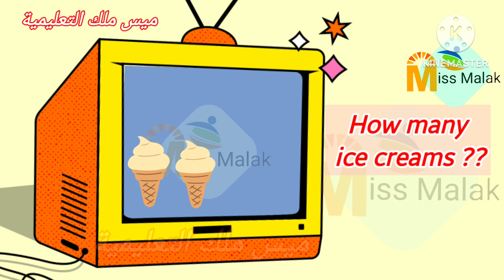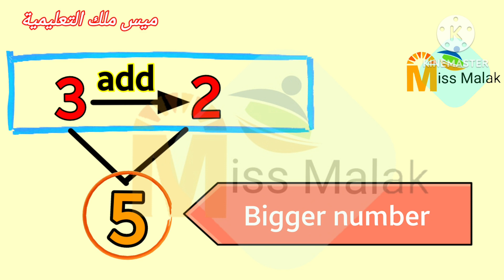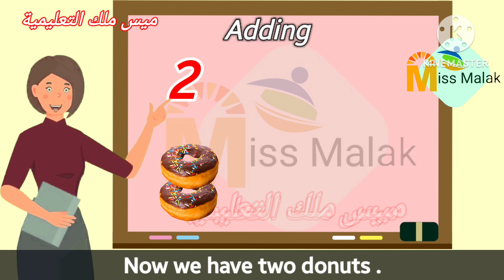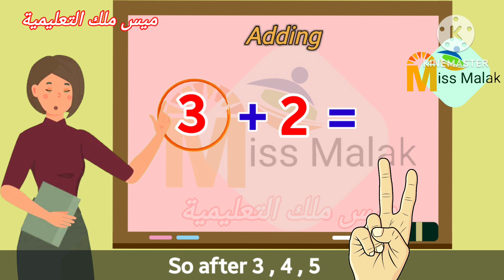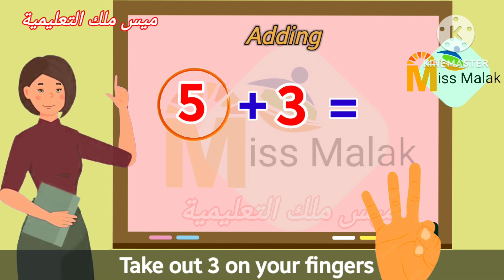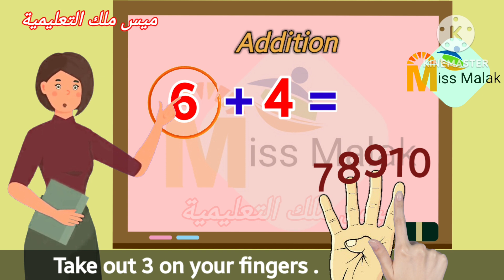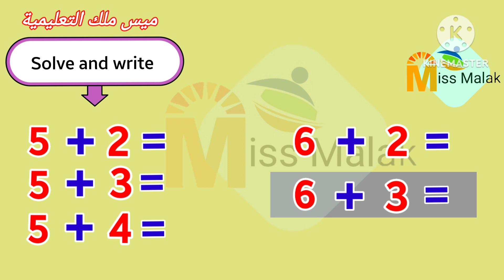تعليم الجمع للاطفال بسهولة ✌ Math | Addition | كيجي - ميس ملك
رابط شرح الطرح لأطفال التجريبي

عملية الجمع Addition | درس جمع الاعداد في الرياضيات
اهلا بكم ف قناتنا ميس ملك التعليمية للأطفال و لأولياء الأمور المعلمين ، اليوم نقدم لكم فيديو  هام جدا في تأسيس الطفل ف مادة الرياضيات،  فهي اول ما يتعلمه الطفل بعد تعلمه الأرقام  و كيفية عدها ،، ففي هذا الفيديو  نتعلم كيفية إضافة رقم إلي رقم اخر لنحصل علي رقم أكبر ، و هي طريقة الجمع ، و كيفية استخدام أصابع  اليد في عملية الجمع بطريقة سهلة و سلسة لأطفالنا ، و مما لا شك فيه ان أطفال التجريبي  تستخدم تعبيرات خاصة رياضيه باللغة الإنجليزية و هذا ما اعتمدنا عليه في فيديو اليوم ،،، و هو تكرار المفاهيم الرياضية باللغه الانجليزيه ليتعلمها و يحفظها طفل التجريبي مثل Add , Addition  , plus , Equal sign ، سوف نعرف نبذة عن تعريف عملية الجمع ؛ طرق تدريس عملية الجمع :

■ تعريف عملية الجمع
تعرَّف عملية الجمع بأنها عمليةٌ حسابية تقوم على دمج رقمين أو شيئين أو أكثر معاً ؛ لغاية الحصول على مجموعٍ إجمالي جديد ، وتتسم عملية الجمع بمجموعةٍ من الخصاص والسمات ، أهمها:
● الخاصية التبادلية: تسمح هذه الخاصية بإضافة الأرقام بأي ترتيب في أي مسألة حسابية تقوم على الجمع ؛ فمثلاً (3+5) = (5+3) ، وتنطبق العلاقة التبادلية على عملية الجمع ، في حين أنها لا تنطبق على عملية الطرح ، وتُعتبر هذه الخاصية مفيدةً بشكلٍ كبير في حل المسائل الحسابية والرياضيات الذهنية ، لذلك لا بد من تدريب الطلاب على فهم هذه العلاقة في عملية الجمع .
●الخاصية الترابطية: يمكن توضيح المقصود بهذه الخاصية عند تطبيقها على عمليات الجمع ؛ التي تتكوَّن من ثلاثة أرقام أو أكثر ، وهي تعني أن يتم ربط رقمين معاً كزوجٍ واحد ثم بعد ذلك يتم إضافة رقمٍ ثالث إلى الزوج وبأي ترتيب ؛ فعلى سبيل المثال (7+5+3) = (7+5) + (3) = (7) + (5+3) = (7+3) + (5)، وهكذا ، ولا شك أن توضيح هذه الخاصية للطلبة الأطفال يسهِّل عليهم فهم عملية الجمع ، كعملية حسابية ، ويسمح لهم بإضافة مجموعات الأرقام التي يريدونها .

■ طرق تدريس( تعليم ) عملية الجمع :
 يتقن الأطفال عادةً كافة العمليات الحسابية المتعلقة بالجمع والإضافة في الصف الأول الابتدائي أو في بداية الصف الثاني كحدٍّ أقصى ؛ وذلك حتى يكونوا مستعدين للتعامل بشكلٍ جيد مع موضوعات الرياضيات الخاصة بالصف الثاني ؛ كمسائل الجمع والإضافة متعددة الأرقام مع ضرورة مراعاة وجود الاختلافات الذهنية بين الأطفال في سرعة إتقان هذه المهارات الحسابية ، وعموماً فإن إتقان الطفل للمهارات الخاصة بالجمع والإضافة يجعله أكثر ثقةً بنفسه ، كما يساهم في جعله مؤهلاً بشكل أكبر للنجاح والتمّيز في مادّة الرياضيات ، وينبغي أن يتقن الطفل أو الطالب مجموعة من المهارات المهمة ؛ ليتمكن من استيعاب وإتقان عملية الجمع ، ويبين الآتي أهم هذه المهارات :
● إتقان ومعرفة الأرقام ؛ قراءةً وكتابة حتى الرقم 20 .
● إدراك وفهم عملية الجمع ومفهوم الإضافة . امتلاك الحد الأدنى أو الفهم المبدئي لمفهوم القيمة المكانية للعدد ؛ أي أن يكون مدركاً بأن العدد (25) هو نفسه (20+5) .
● امتلاك القدرة على فهم عملية الجمع من خلال استخدام بعض أدوات اللعب مثل المكعبات ؛ حيث يستخدم المعلمين هذه الطريقة في شرح عملية الإضافة والجمع ؛ فمثلا إذا وضع الطالب 3 مكعبات مع مكعبين ؛ فإنه سيكون قادراً على تكوين وفهم الجملة الحسابية التالية: (3+2) = (5) .
● إجادة عملية العدّ واستخدامها كوسيلة لفهم عملية الجمع والإضافة ؛ حيث يلجأ المعلمون ليُظهروا للأطفال بأنه بإمكانهم حلّ المشاكل الحسابية التي تقوم على الجمع من خلال العدّ من الرقم الأعلى ؛ فمثلاً عند احتساب (7+3) ، يبدأوا بالعدّ من 7 ويُضيفوا لها 3 آخرين للوصول للناتج الإجمالي ، وهو 10.
● معرفة الرموز المُستخدمة في عملية الجمع والإضافة مثل (+،=) وتعليمهم أيضاً كيفية توظيف هذه الرموز في الجمل العددية البسيطة .
● الدراية بكافة الكلمات والمرادفات التي تعني إضافة ؛ كعبارات "معاً" و"الإجمالي" و"المجموع" التي تشير إلى أن الطفل سيحتاج إلى إضافة رقمين أو أكثر.
● معرفة العدّ بالثنائيات والخمسات والعشرات لغاية العدد 100 ؛ فإتقان هذه المهارة ستحسّن من فهمهم للعلاقات العددية وبآليةٍ سهلة .
● التشجيع على حفظ المضاعفات العددية ، وتعليمهم بأن هذه المضاعفات هي بمثابة حقائق رياضية واستراتيجيات سهلة تمكّن الطالب من إتقان عملية الإضافة لاحقاً ؛ فعلى سبيل المثال عند تعليم الطفل بأن (2+2) = (4) ، وأن (5+5) =(10) ؛ فسيدرك لاحقاً ببساطة أن مجموع (5+6) سيكون عن طريق إضافة واحد إلى مجموع (5+5) .
● تعزيز تطبيق ما تم تعلمه من استراتيجيات الإضافة خاصّة وأنهم قد طوروا بعض الأفكار حول معنى عملية الإضافة، وتتطلب عملية التعزيز الممارسة المستمرة للعدّ اللفظي واستخدام خط الأعداد .

■ سوف نقوم بإنشاء فيديو اخر تعليمي ؛ يوضح اهم الأنشطة التعليمية لتعليم عملية الجمع ، مثال علي ذالك :
●نشاط حجر النرد ،
●نشاط الجمع اليدوي،
●استخدام المجسمات والأدوات المحسوسة ،

انتظرونا في الفيديو القادم وبناء علي طلب المشاهدين سوف يتم انشاء فيديو لتعلم عملية الطرح subtraction.

 لا تنسوا قناتنا تعليمية بطرق تجذب الإنتباه ، لتعليم اللغة الانجليزية و لتعليم اللغة العربية بطريقة تأسيس نور البيان حتي يجيد الطفل القراءة تم وضع قوائم تشغيل بكل قسم تعليمي .
• قائمة تعليم اللغة الانجليزية .
• قائمة تعليم اللغة العربية ( نور البيان ) .
• قائمة تعليم الرياضيات ( ماث ) .
• قائمة قصص الاطفال الانجليزية و العربية .
نتمني ان تكون علم ينتفع به الآخرين حتي نأخذ الأجر والثواب ، جزانا الله و اياكم خيرا .